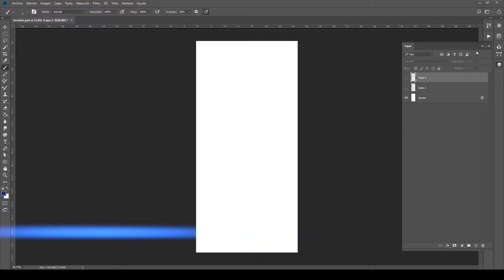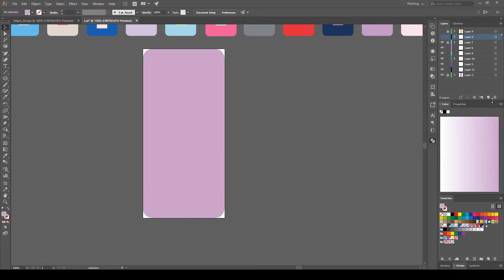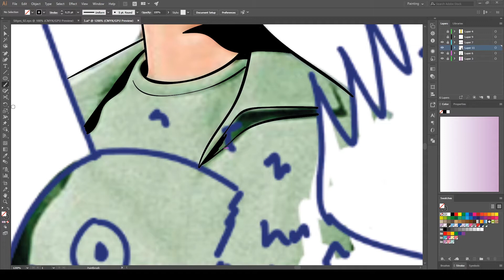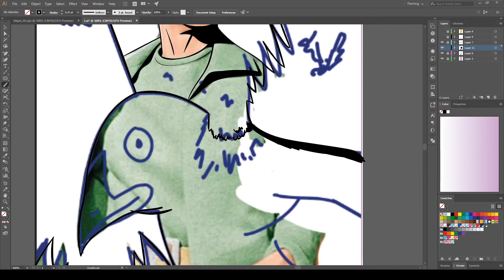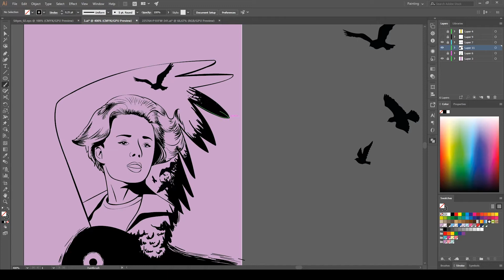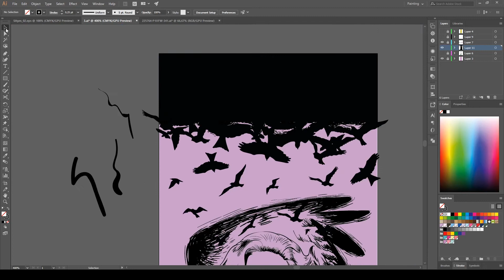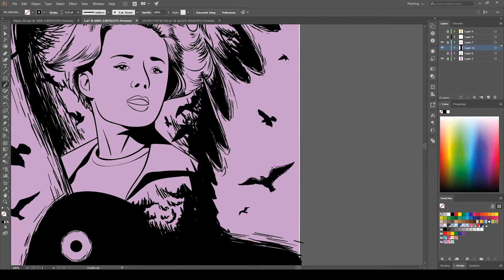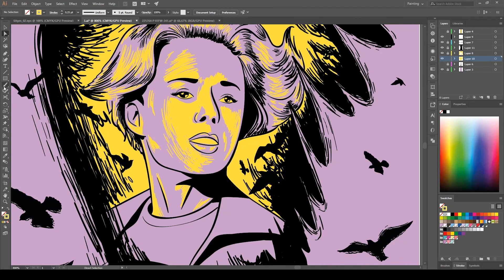The birds Alfred Hitchcock homage - SPEEDPAINT (October Halloween special)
We're almost at the end of October, and for today, I found fitting making an homage to one of the most iconic directors in horror films history: Alfred Hitchcock